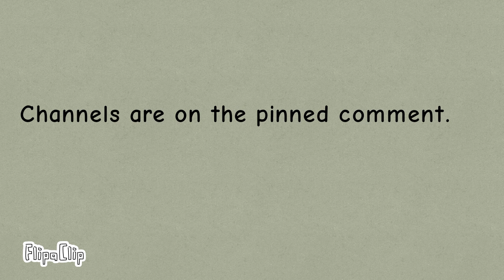My Last Shoutouts for 2021.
Channels in the pinned comment.